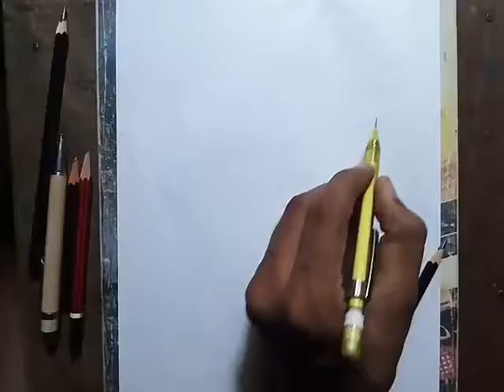Draw sketch YO YO HONEY SINGH ...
Use song 🎵 achko machko , angreagy beat
Outstanding songs yo yo honey singh 🙏